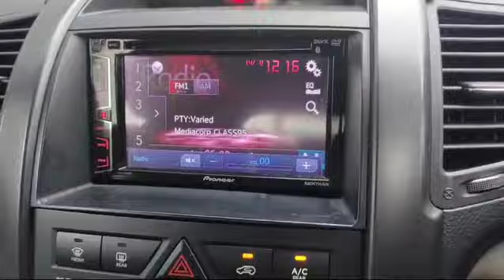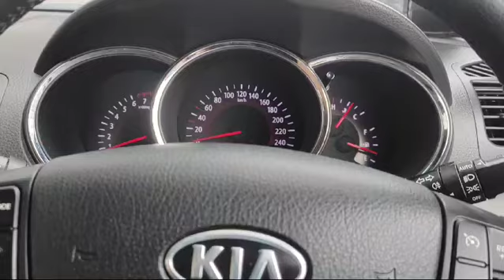KIA SORENTO 2.4 AT ABS D/AB 2WD 5DR HID SR